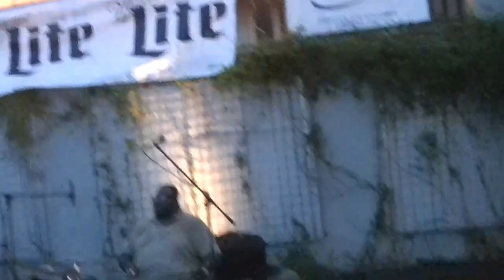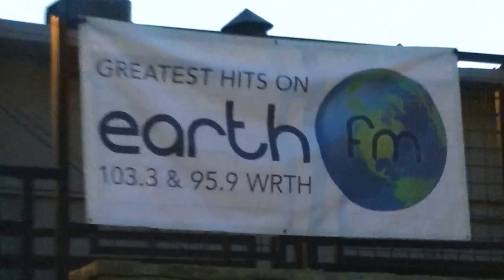The Jamie Wright Band at The Block Party 4-13-2017